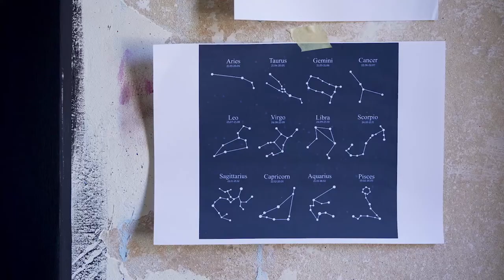Veronica Green - My Space - The process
New Zealand artist Veronica Green talks about the process behind her triple scene paintings and the inspiration that led her to be where she is today. Learn more as she reveals behind the scenes using her most recent paintings 'My Space' as a work that she develops in this mini documentary.

Triple scene paintings refer to one painting changing from one scene to the next under the influence of light or absence of.

​Conceptually they evoke and challenge the PAC model provoking different states of engagement from parent to adult to child. Green is interested in creating a psychological subversive experience by triggering nostalgia within the subconscious memory.

Greens uses phosphorescent paint as her principal medium to help facilitate this change and uses ultraviolet light to charge the pigment.

The first scene is portrayed under natural light, unveiling the true painting or reality painting. Here we can view the work more strongly in the adult or parent state

The second scene is viewed under ultraviolet light activating the phosphorescent paint to portray the main character surrounded by constellations and sprinkles of starry skies. Here in this silence the artist provokes a connection with your inner child and an opportunity for you to escape into your subconscious mind.

The third scene is the absence of light and the resonance of the charged phosphorescent paint creating a field of stars and constellations that boom out of the darkness and engulf us. This third scene is the acceptance of us as all inner-child, adult and parent state, interconnected as the light disappears.